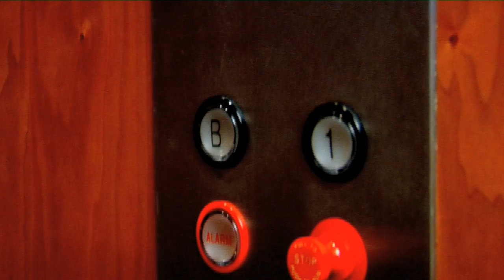3426 Cromwell Avenue, Rosemount, MN